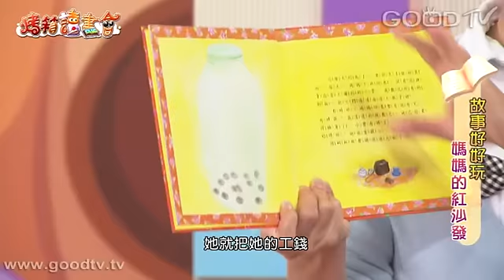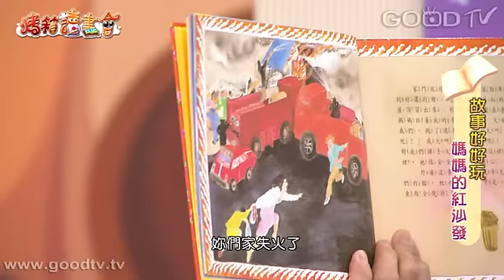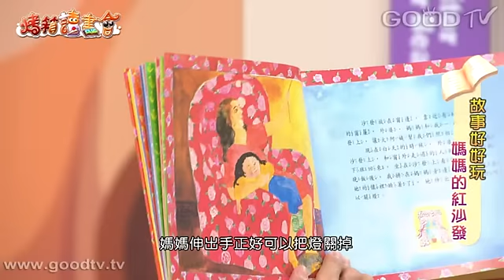烤箱讀書會~媽媽的紅沙發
一場大火無情地燒掉了一個單親家庭所有的家具，三個相依為命的小女孩、媽媽、和外婆，努力存錢想買一張舒適的紅沙發，他們的願望能夠實現嗎？在童話故事的世界極少觸及不完美的題材，單親家庭的描寫十分罕見，這本書是一本潛藏深意與巧思的圖畫書。

點心好好玩：草莓小沙發馬芬
故事也能這樣玩：挫折卡卡鎖